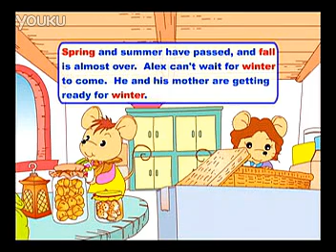Is Winter Here Yet?